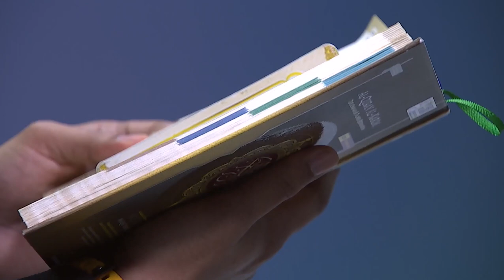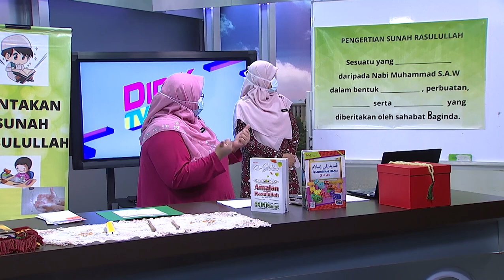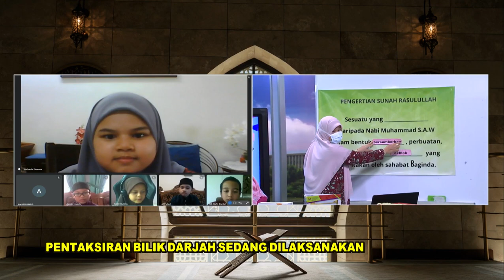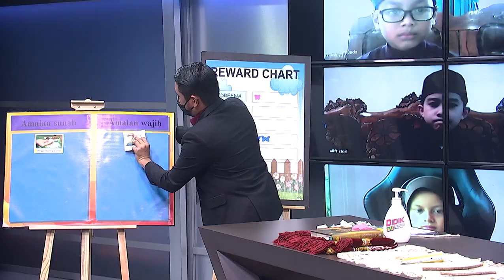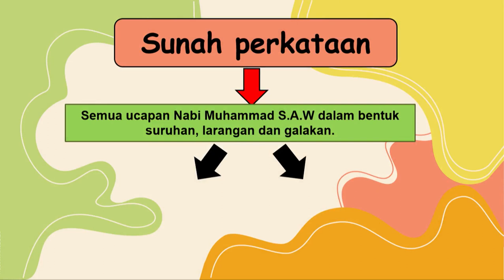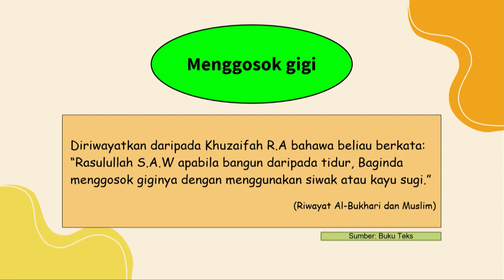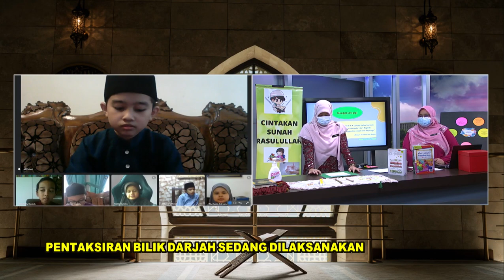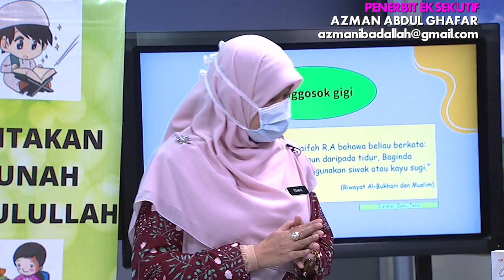DidikTV Tahap I Ep 11 Pend Islam Cintakan Sunah Rasullullah